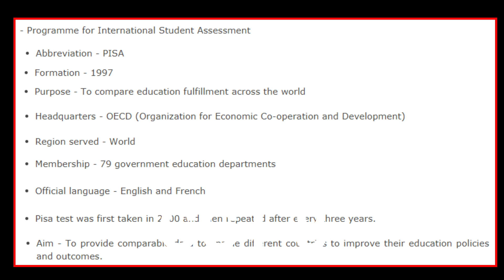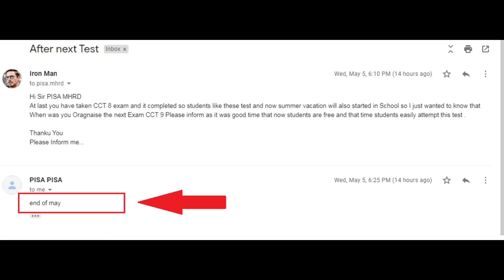PISA CCT 9 Started From ?🔥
Hi 👋 Guys Welcome To Stark Technol🌀gy
तो आज हम जानने वाले है की PISA CCT 9 कब से Start होने वाला है।

Watch⌚ Must these videos Before attempting PISA Test.

Edited and Created by :- Prabhat Kumar
Background Music Production :- Royalty Music / Epi media Sound
Thumbnail Production :- Canvas
😅 Be Techy & Comment do share and like it.
-- Prabhat Kumar